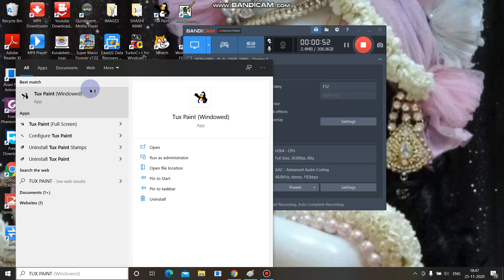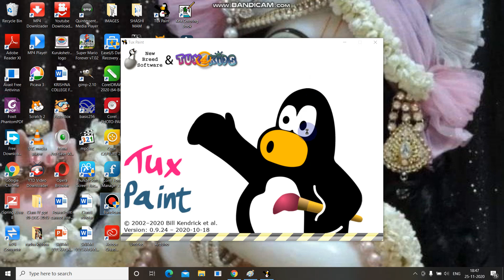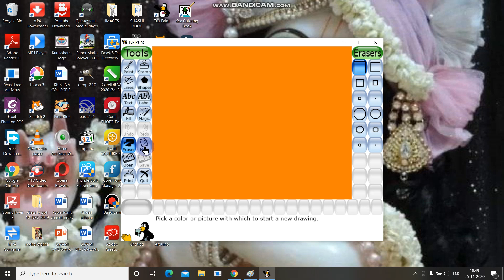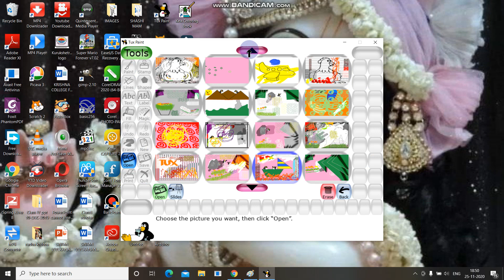2020 11 26 K4 TUX PAINT 06